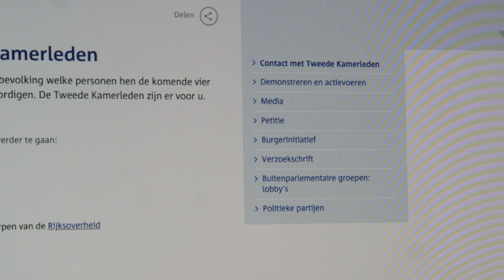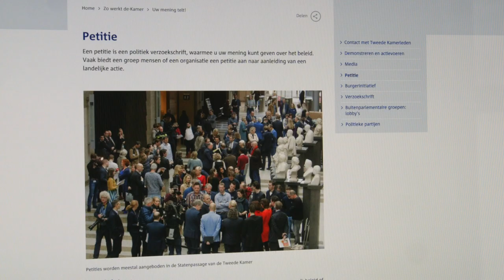Ockje Tellegen - Commissie voor Onderwijs, Cultuur en Wetenschap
Wat doet de commissie OCW? Lerarenbeleid, onderwijstijd, studiefinanciering, podiumkunsten en het mediabestel. Het is een greep uit de onderwerpen waarover de commissie voor Onderwijs, Cultuur en Wetenschap (OCW) overleg voert met de bewindspersonen van OCW.